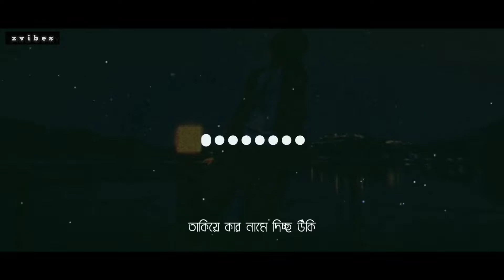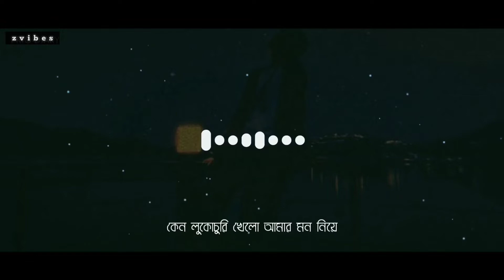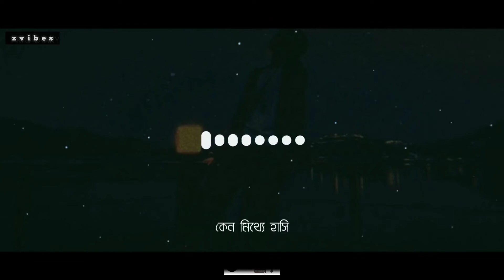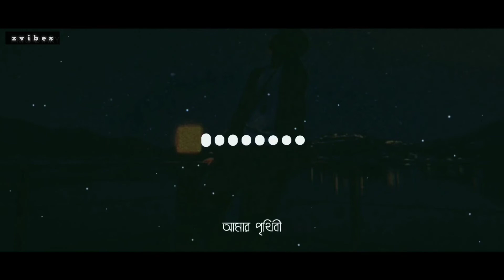Amar Prithibi | slowed+reverb | bangla lyrical song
🎧Use Headphone For Better Experience And Feel The Beats

ᴘʟᴢ ᴅᴏɴ'ᴛ ғᴏʀɢᴇᴛ ᴛᴏ ʜɪᴛ ʟɪᴋᴇ sʜᴀʀᴇ & sᴜʙsᴄʀɪʙᴇ !!!
ᴀɴᴅ ᴘʀᴇss ᴛʜᴇ ʙᴇʟʟ 🔔

ᴄᴏᴍᴍᴇɴᴛ ᴅᴏᴡɴ ʏᴏᴜʀ ʀᴇϙᴜᴇsᴛ ɪ ᴡɪʟʟ ᴅᴇғɪɴɪᴛᴇʟʏ ᴍᴀᴋᴇ ᴀ ᴠɪᴅᴇᴏ ᴀʙᴏᴜᴛ ɪᴛ.

⚠️ ɪᴍᴘᴏʀᴛᴀɴᴛ ɴᴏᴛɪᴄᴇ --- ⚠️
                                     ᴛʜᴇsᴇ ᴀʟʟ ᴛʜɪɴɢs ɪs ᴄᴏᴘʏʀɪɢʜᴛᴇᴅ .

©ᴀʟʟ ᴄᴏᴘʏʀɪɢʜᴛs (ᴀᴜᴅɪᴏ / ᴘʜᴏᴛᴏ / ᴠɪᴅᴇᴏ) ʙᴇʟᴏɴɢ ᴛᴏ ᴛʜᴇɪʀ ʀɪɢʜᴛғᴜʟ ᴏᴡɴᴇʀs.  ɪғ ʏᴏᴜ ᴀʀᴇ ᴀɴ ᴀᴜᴛʜᴏʀ ᴀɴᴅ ᴅɪsᴛʀɪʙᴜᴛᴇ ʏᴏᴜʀ ᴄᴏᴘʏʀɪɢʜᴛ ɪɴғʀɪɴɢᴇᴍᴇɴᴛ,
 ᴘʟᴇᴀsᴇ ᴄᴏɴᴛᴀᴄᴛ ᴜs, ᴡᴇ ᴡɪʟʟ ɪᴍᴍᴇᴅɪᴀᴛᴇʟʏ ᴅᴇʟᴇᴛᴇ ᴛʜᴇ ᴍᴀᴛᴇʀɪᴀʟ.

sᴜʙsᴄʀɪʙᴇ ᴏᴜʀ ᴄʜᴀɴɴᴇʟ ғᴏʀ ᴍᴏʀᴇ  ᴠɪᴅᴇᴏs

∆∆∆∆∆∆∆∆∆∆= CHECK OUT "Zvibes" ON=∆∆∆∆∆∆∆∆∆∆∆∆∆